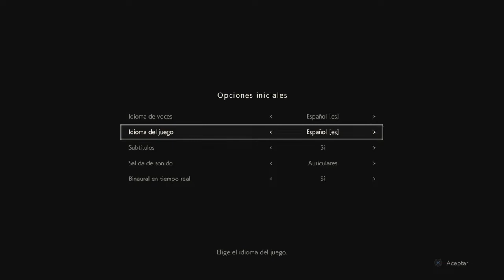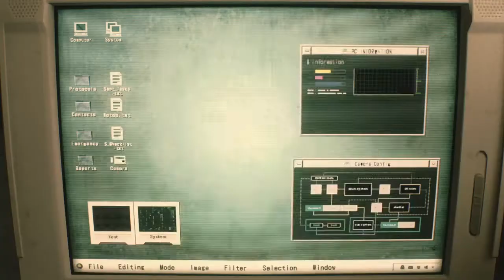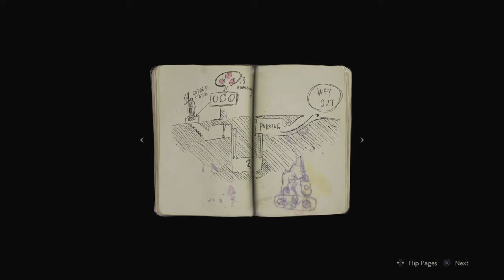RESIDENT EVIL 2 "1-Shot Demo" - First run PS4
First run on this.

Having been boombed lately with so many gameplay videos out there I decided to not watch any since announcement.

And here we are. One guy turning back to Raccon City 21 years later :_)